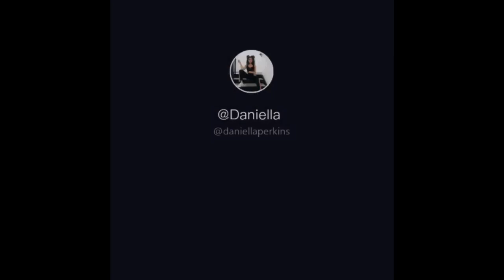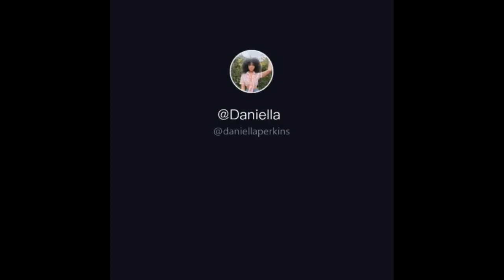Daniella Perkins latest Tik Tok's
New tik toks from actress Daniella Perkins.
I hope you guys liked this video and thanks for supporting my channel.